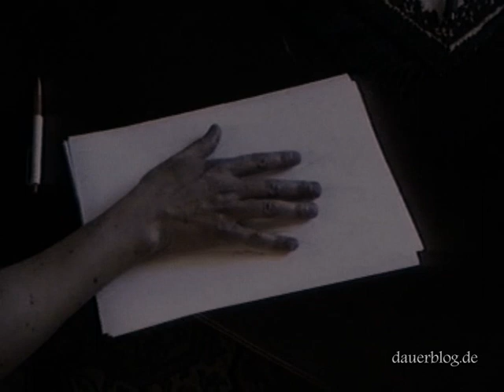Handlänge 21 cm ✋ Frau 198 cm groß ✋ Handumriss ✋ Post your hand length! ✋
21 cm Handlänge ✋ bei 198 cm Körpergröße ist für eine Frau schon sehr beachtlich. Welches Geschlecht, Größe und Handlänge hast du? Bitte posten!
21 cm hand length ✋ at 198 cm height is very remarkable for a woman. What gender, height and hand length do you have? Please post!